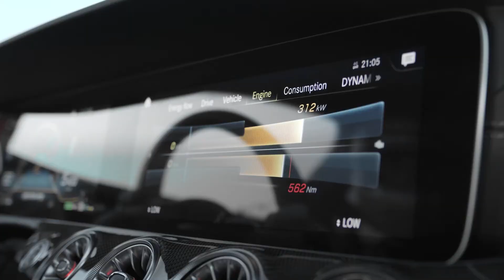Mercedes-AMG: Rekordleistung mit Strom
E-PERFORMANCE Im ersten Hochleistungshybridmodell GT 63 S E-Performance bedient sich Mercedes-AMG mit Formel-1-Technik. Das Konzept verbindet überlegene Leistung und ausgeprägte Fahrdynamik mit grosser Effizienz.